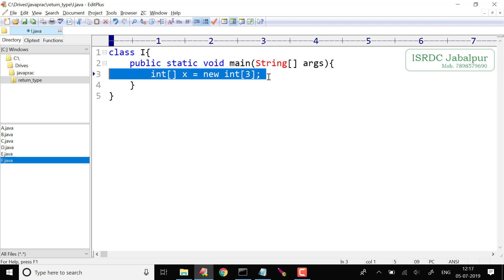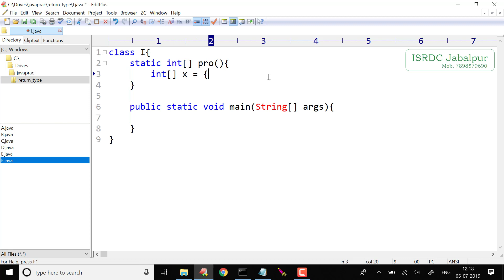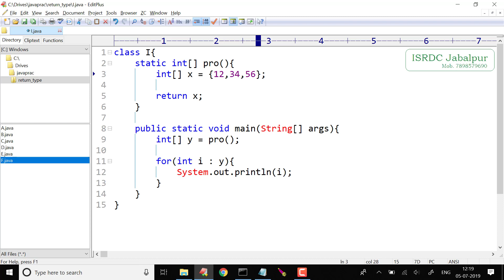Function Return Type in Java ~ Lecture - 10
Here in this video we tried an array of primitive, as a return type.